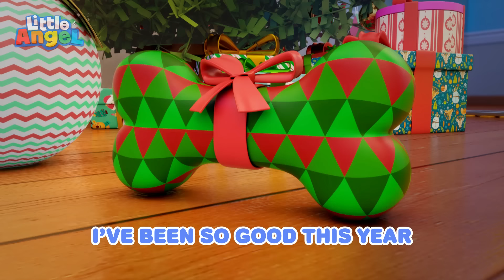Santa's Little Christmas Elf | @LittleAngel Kids Songs & Nursery Rhymes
During Christmas Eve, Mom and Dad introduce a fun, toy elf to the kids.

Song Lyrics:

Oh Christmas Elf
Oh Christmas Elf
I’ve been so good this year
Oh Christmas Elf
Oh Christmas Elf
I know you’re always near!
Santa sent you here to see
If I’m nice or I’m naughty
So Christmas Elf
Oh Christmas Elf
Oh Christmas Elf
Oh Christmas Elf
Oh Christmas Elf
Oh Christmas Elf
Santa claus checks his list twice
So I’m trying to be nice
Oh Christmas Elf
Oh Christmas Elf
Oh Christmas Elf
Oh Christmas Elf
Oh Christmas Elf
Oh Christmas Elf
Christmas time is full of treats
Mommy says I cannot eat
So Christmas Elf
Oh Christmas Elf

Oh Christmas Elf
Oh Christmas Elf
Oh Christmas Elf
Oh Christmas Elf
Santa rides a magic sleigh
Soon he will be on his way
So Oh Christmas Elf
Oh Christmas Elf
Oh Christmas Elf
Oh Christmas Elf
Oh Christmas Elf
Oh Christmas Elf
Christmas is the biggest fun
When it’s shared with everyone
So Christmas Elf
Oh Christmas Elf